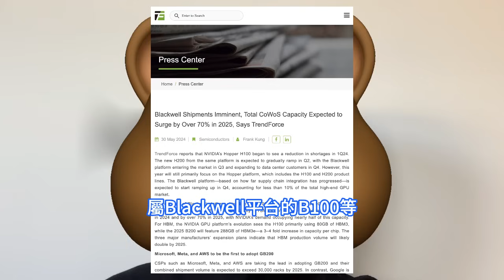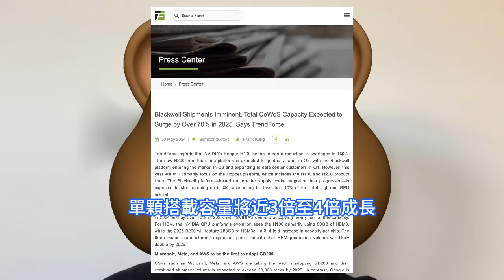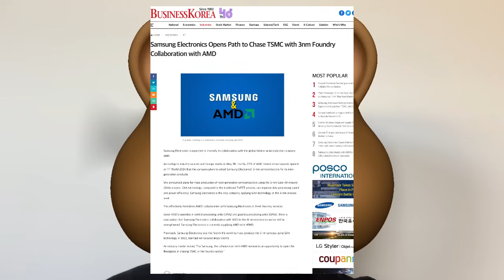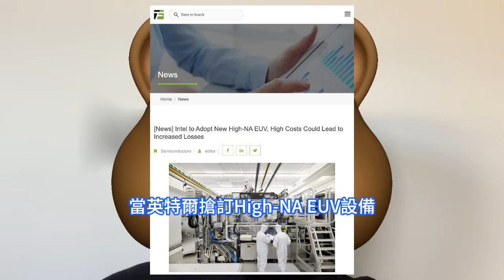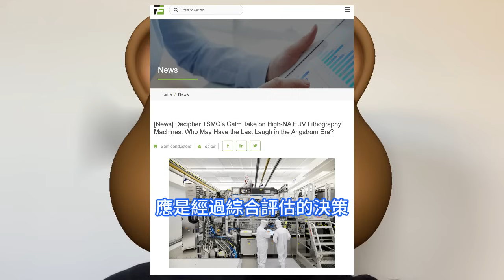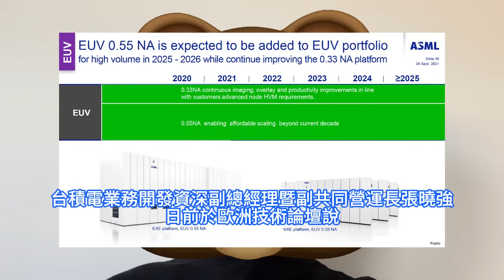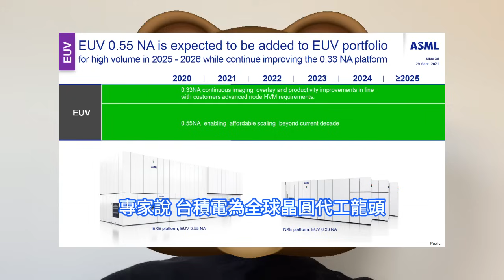反向買瘋！英特爾全新CPU竟慘棄自家20A工藝，台積電N3B能效實在太炸裂了。破規矩Lunar Lake用上兩種製程，第2代酷睿Ultra規格實錘。韓媒竊喜大客戶AMD，變心要轉向三星3奈米。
TrendForce集邦咨詢表示，屬Blackwell平台的B100等，其裸晶尺寸die size是既有H100翻倍，估計台積電2024年CoWoS總產能年增來到150%，隨著2025年成為主流後，CoWoS產能年增率將達7成，其中輝達需求佔比近半。另有消息指出，台積電3nm制程產能目前都被蘋果、高通等客戶預訂，超威想拉近與三星的關係，將有助三星在晶圓代工市場縮小與台積電的差距。台積電採用High-NA EUV設備持審慎態度，應已綜合考量必要性，英特爾若大舉採購High-NA EUV設備，未來產能利用率值得觀察，預期不排除可能面臨虧損擴大的窘境。英特爾Lunar Lake不會採用英特爾自家工藝製造，其中包含CPU核心在內的Compute Tile模塊一如傳聞採用台積電N3B節點3nm工藝，包含輸入輸出、控制器等其他單元的SoC Tile則是台積電N6，也就是6nm。